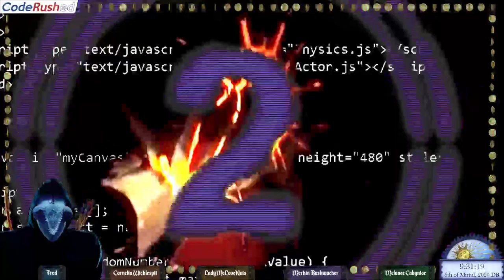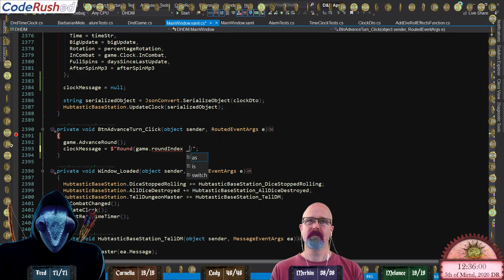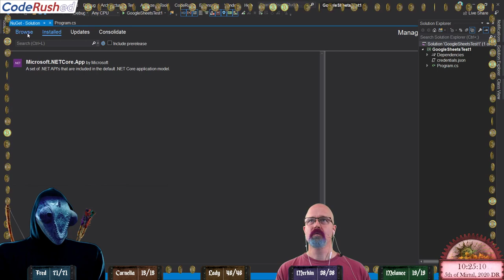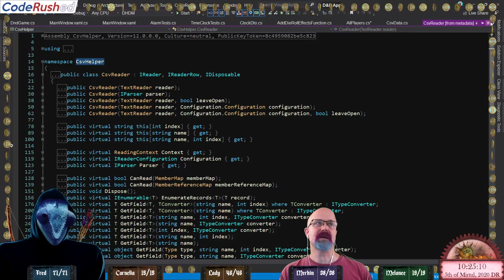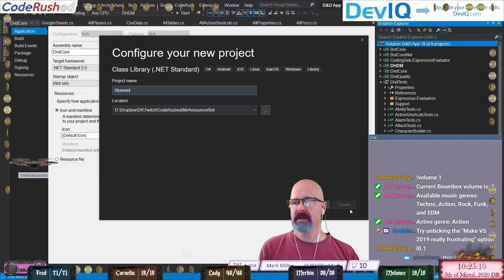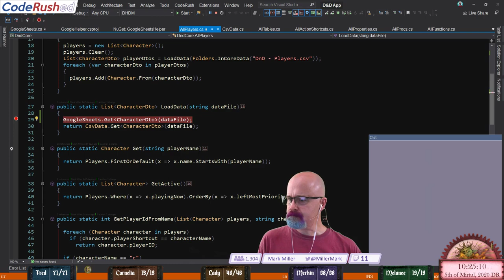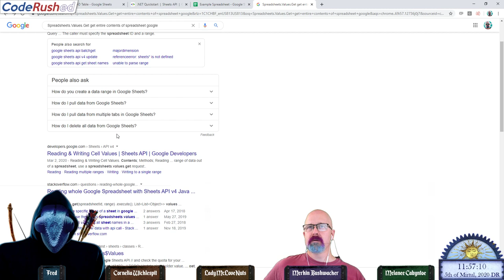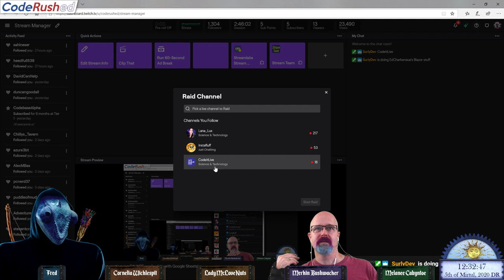e264 - Integrating our C# WPF application with Google Sheets!